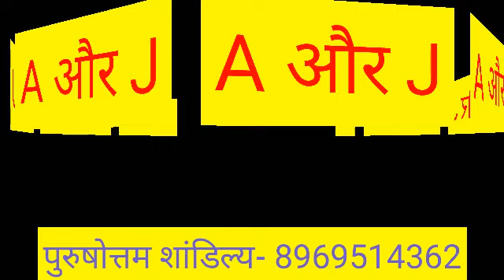A or J naam ki jodi kaisi hoti hai / J or A Naam ki jodi /J Naam Wale Log Aur A Naam Wale Ki Jodi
A aur J ki jodi | A Name Wale Log Aur J Name Wale Logo Ki Jodi kaisi hoti hai?

धन्यवाद ।